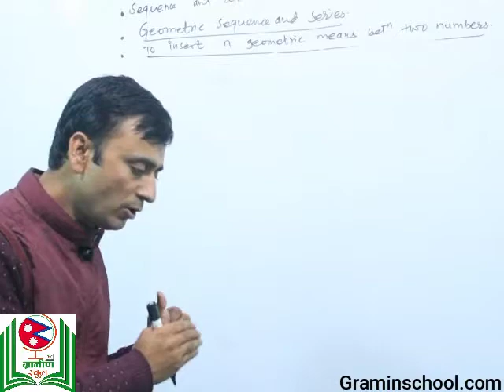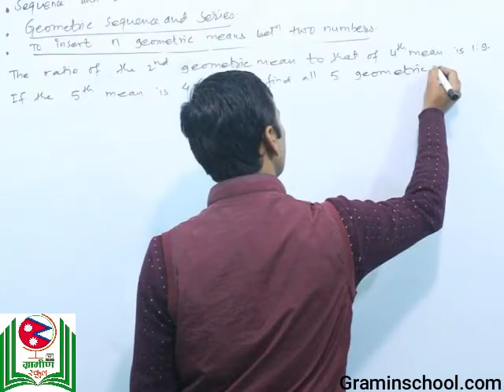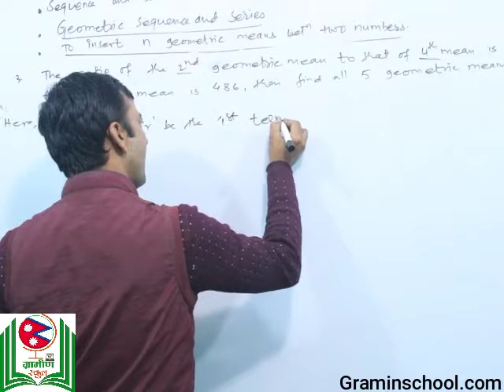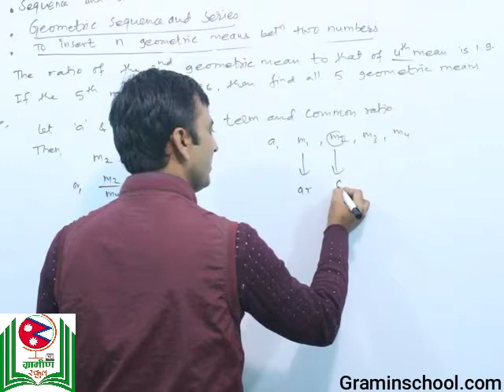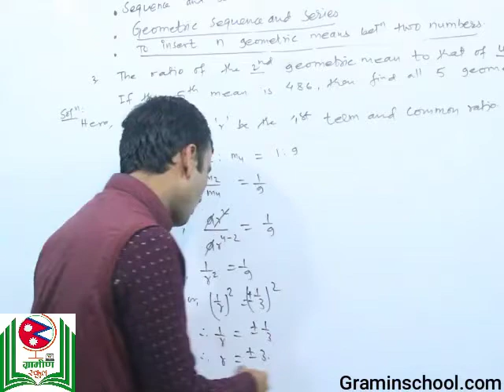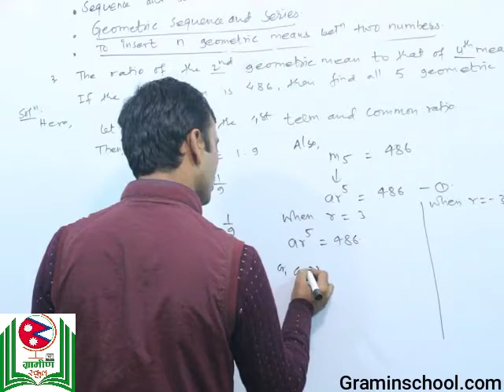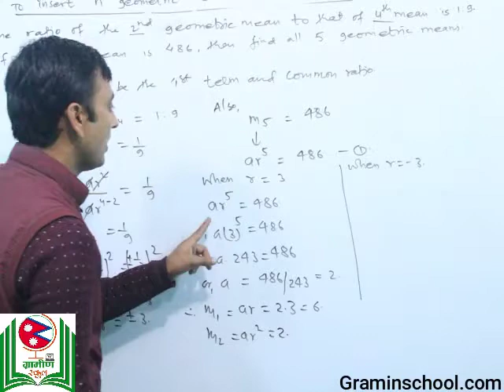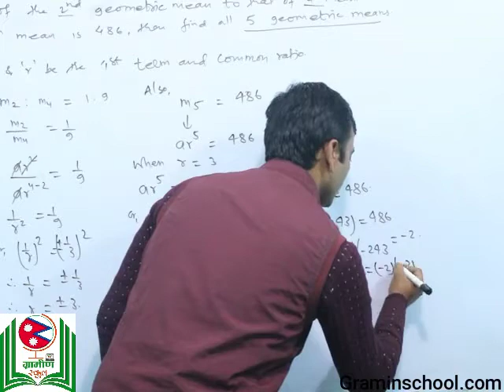Geometric Sequence and Series 19